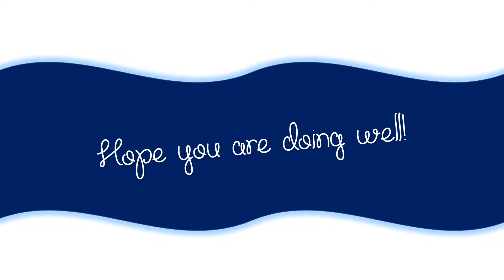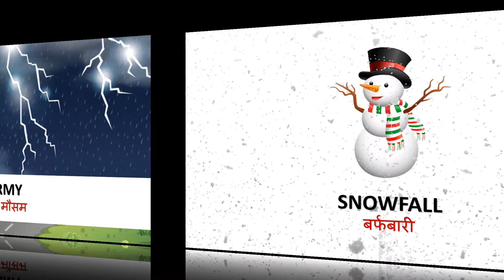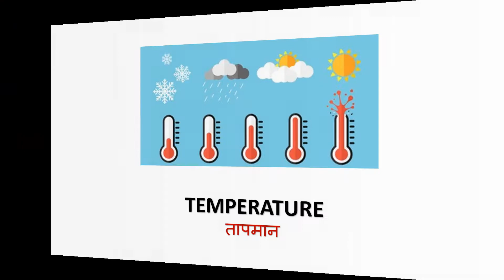CLIMATE, WEATHER AND SEASONS | ENGLISH VOCABULARY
• Climate is average weather condition of a particular area for a long duration.
• Weather is atmospheric condition of a particular area for a short duration.
• Season is one of the atmospheric period in which an year is divided.
• Temperature is measure of hotness and coldness.

BAROMETER is a scientific instrument that measures air pressure and indicates changes in weather.